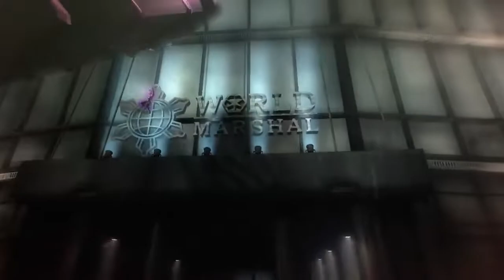MGRR | Monsoon Boss Fight Part 2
on very hard lmao